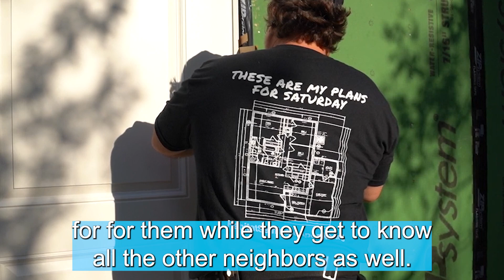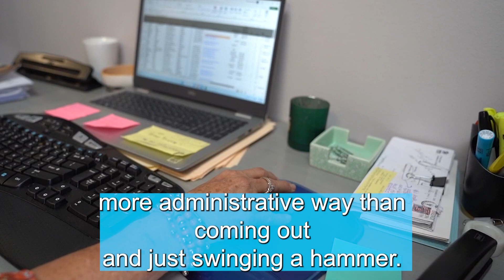A PENNY FOR YOUR THOUGHTS: APRIL EDITION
Join us for our First Episode!

Penny Seater talks about the need for volunteers...and you don't need to be on the job site!